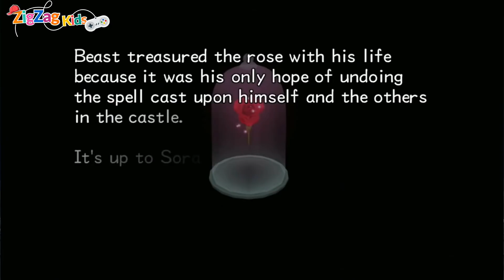Beauty and the Beast | Beast Castle | Full Cutscenes Movie Game | Kingdom Hearts 2 | ZigZag Kids HD